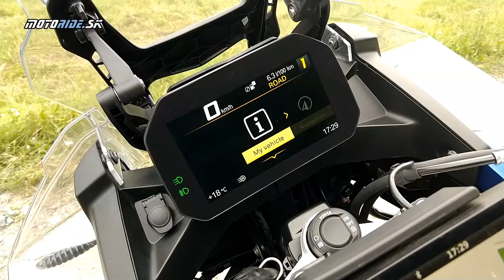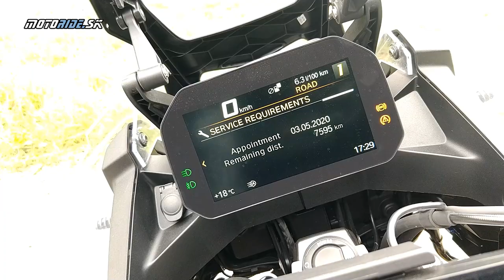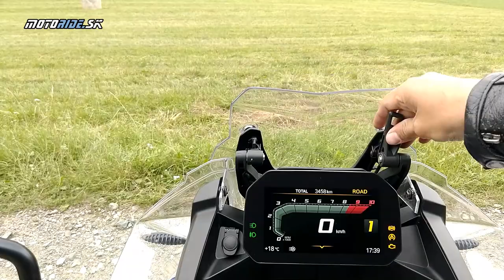BMW F850 GS Adventure 2019 - dobrodruh v plnej výbave - motoride.sk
Aká je Adventúra s veľkou nádržou, muskulatívnym vzhľadom a zvýšeným podvozkom. Pozri si toto video a prečítaj náš najnovší test a dozvieš sa.

Kamera: janciii